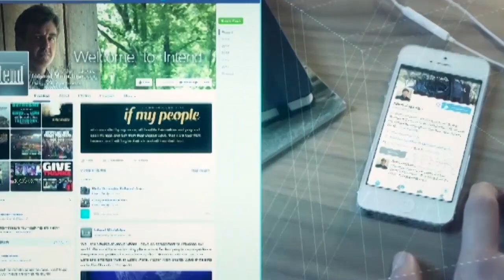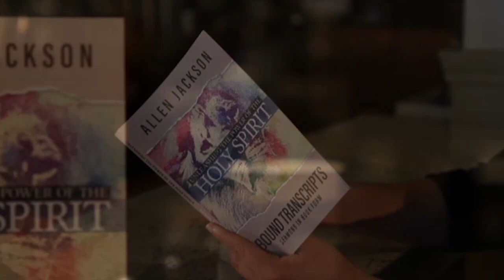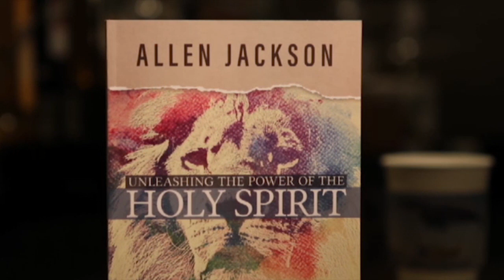ЕВАНГЕЛИЕ – СИЛА КО СПАСЕНИЮ. «Предназначение» (2024)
В Новом Завете мир разделен на две группы людей: евреи и все остальные. А все остальные – язычники. Мы используем этот фильтр, чтобы понять природу Бога, который исполняет Свои обещания.
К Римлянам 1:16: «Ибо я не стыжусь благовествования Христова, потому что оно есть сила Божия ко спасению всякому верующему...». Это удивительное заявление! Евангелие – это сила Божья ко спасению всех. Никто не является исключением.